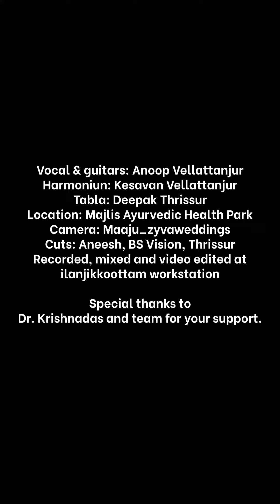Innale Mayangumbol - insta reel - Madhurikkum ormakal series - song no 2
Innale mayangumbol

madhurikkum ormakal - song no 2

Vocal & guitars: Anoop Vellattanjur

Harmonium: Kesavan Vellattanjur

Tabla: Deepak Thrissur

Location: Majlis Ayurvedic Health Park

Camera: Maaju_zyvaweddings

Cuts: Aneesh, BS Vision, kuriachira

Recorded and mixed at ilanjikkoottam workstation

Special thanks to Dr. Krishnadas and team for your support.